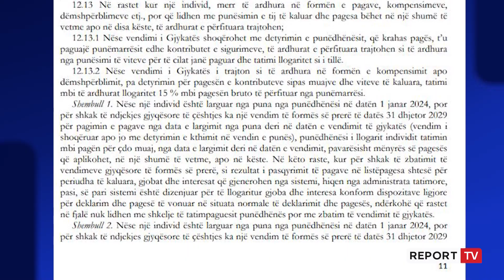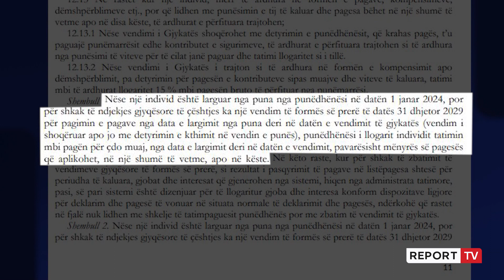Tatim 15% për pagat e të larguarit padrejtësisht nga puna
reportTV lajmeshqip lajme Të gjithë personat e larguar nga puna, fitojnë gjyqin kundër punëmarrësit dhe marrin dëmshpërblim, do të paguajnë tatim 15% për shumën që do të marrin. Ky vendim hyn në fuqi në nisje të vitit 2024